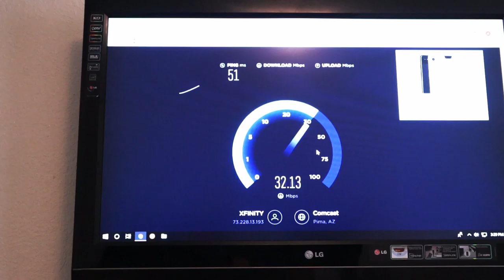I gots the Interweb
I finally broke down and got the internet from home! So this video is the first video shot, edited and submitted, exclusively from home! YAYYY!

Follow my adventures as a graduate student who wears a kilt daily. =]